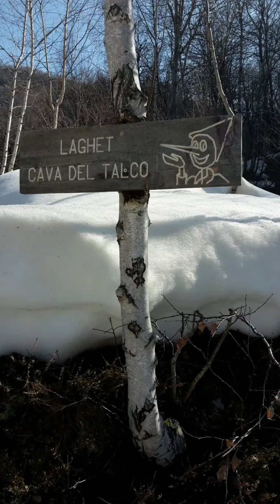pattinaggio sul lago ghiacciato ⛸